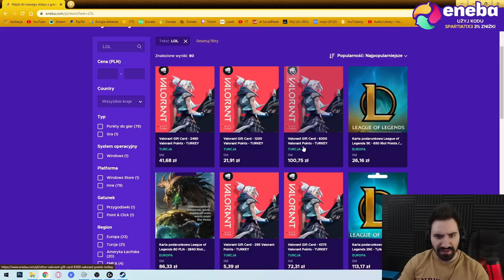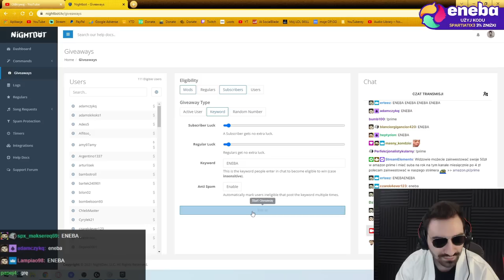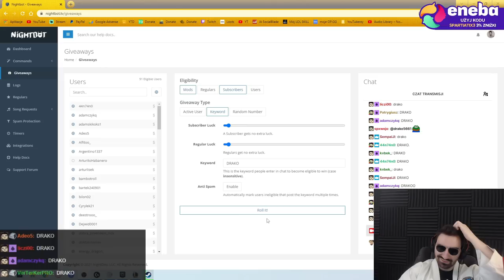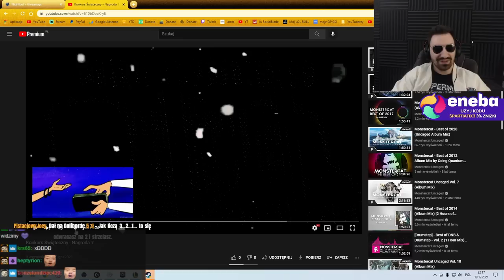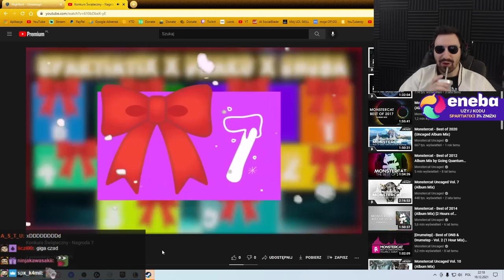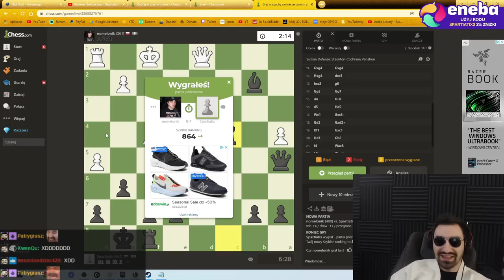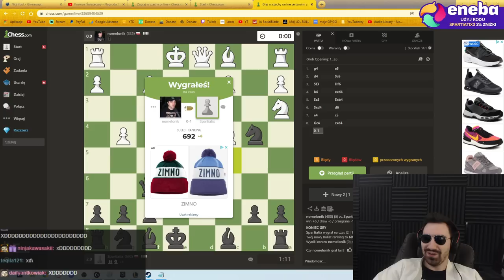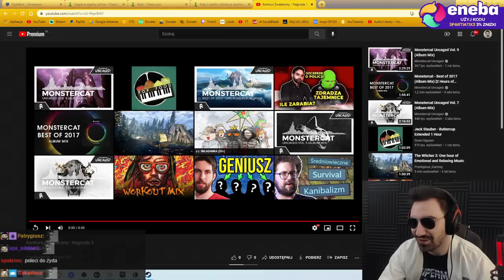JA VS WIDZOWIE! WIELKI TURNIEJ 1 VS 1 W KAŻDĄ GRE JAKĄ WYBIERZE WIDZ!